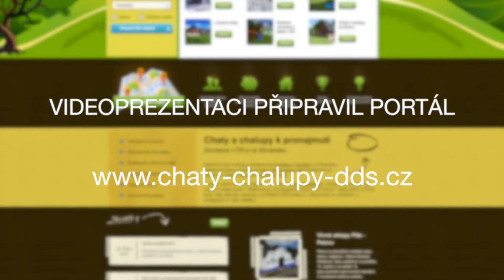Chalupa Vonoklasy - 1615 - Okolí Prahy a Slapy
Chalupa ve vesničce Vonoklasy je nově zrekonstruována. Má hezké venkovní posezení s okrasným jezírkem. Interiér je kompletně zařízený.